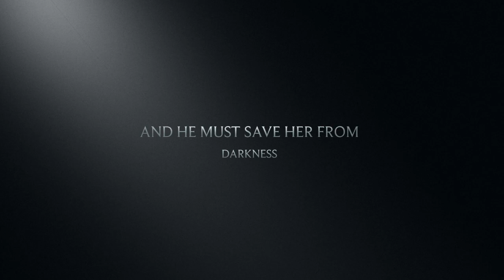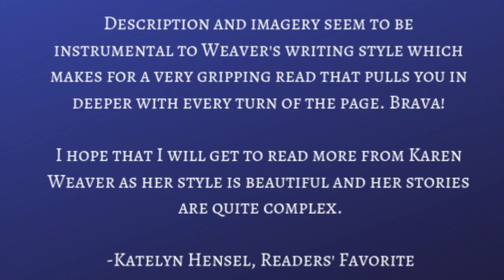The Memory Taker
The Memory Taker trailer